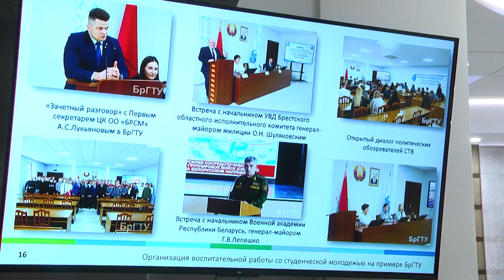2023-06-20 Заседание рабочей группы по работе с молодежью.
Молодые белорусы – это настоящее и будущее нашей страны. Поэтому цель государства – образовывать их, вовлекать в социальную деятельность, дать им жизненный трамплин и базовые гарантии уверенности в завтрашнем дне. На заседании постоянно действующей областной рабочей группы по работе с молодежью обсудили организацию воспитательной работы, молодёжную кадровую политику, социальные условия и особенности взаимодействия с молодыми специалистами в области строительства и транспорта.
*Наши контакты:*
✅Телефон горячей линии:
54-63-67